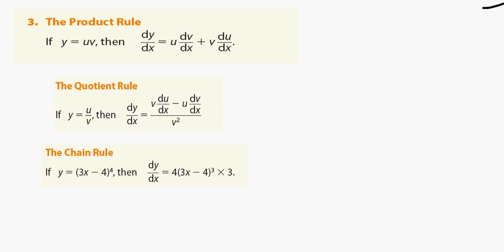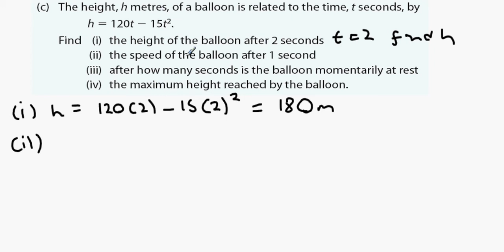BC diffo revision 1.avi